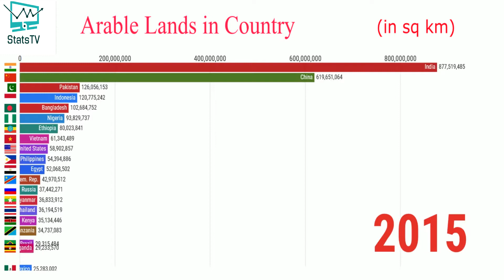Top 20 Arable Lands(Sq. Km) by Countries(1960 - 2018) In the World | StatsTV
Arable Land is, land capable of being ploughed and used to grow crops. In Britain, it was traditionally contrasted with pasturable land such as heaths which could be used for sheep-rearing but not farmland.
According to the Food and Agriculture Organization of the United Nations, the world's arable land amounted to 1,407 M ha, out of a total 4,924 M ha land used for agriculture, as for the year 2013.
Source: World Bank DataSets.